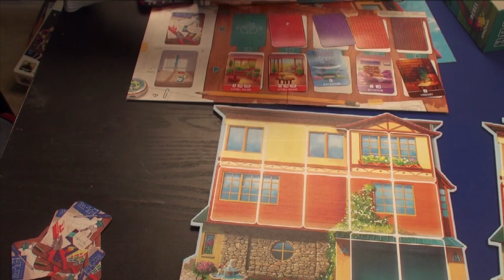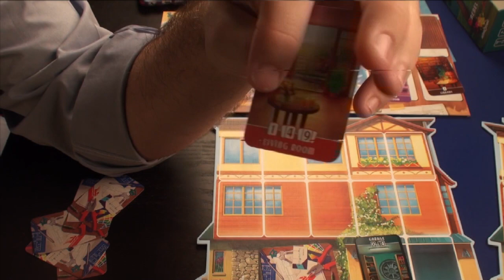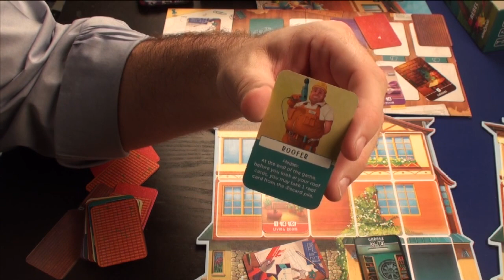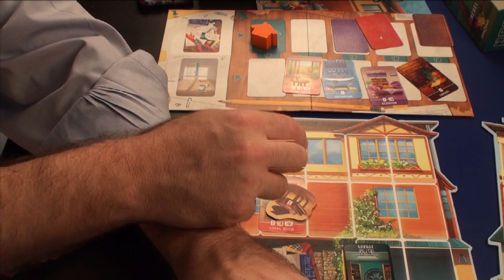Dream Home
board game review  Dream Home. This is a lost episode I did years ago and never posted likely due to a mistake